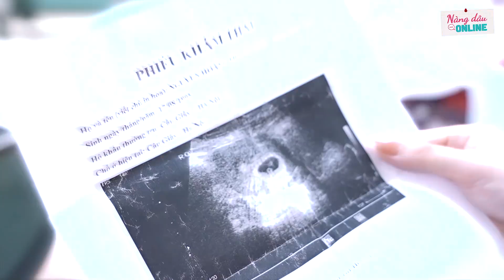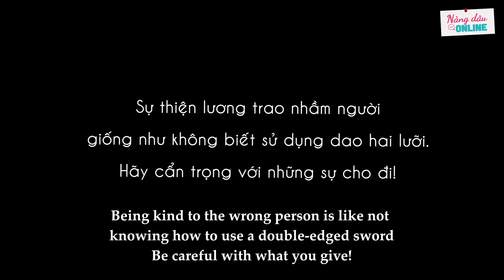Mẹ Chồng Nàng Dâu Full Tập 43: Mang Cô Gái Nghèo Về Nhà Gái Xinh Suýt Mất Cả Gia Đình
Mang Cô Gái Nghèo Về Nhà Gái Xinh Suýt Mất Cả Gia Đình